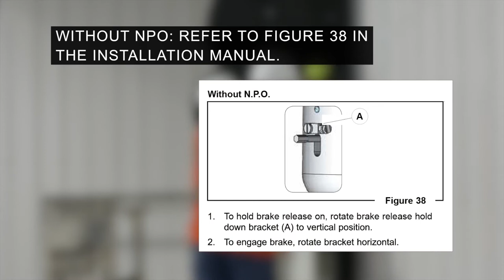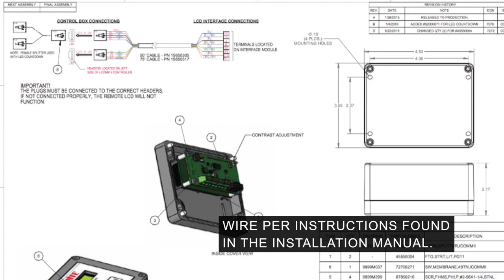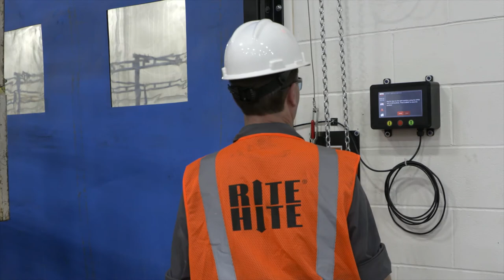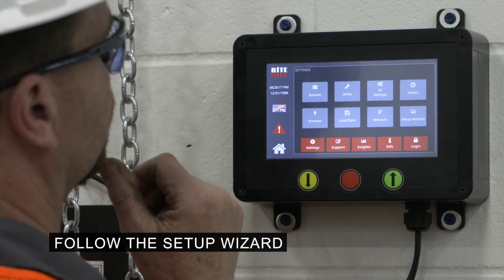FastTrax High Speed Industrial Door - Installation Training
What drives FasTrax to be so versatile? So durable? So reliable? An innovative Rite-Hite door technology that puts a totally new spin on flexibility, performance and uptime. Rite-Hite® FasTrax Doors also reduce maintenance costs and increase safety by offering “soft breakaway” technology and impactability. High performance, high speed doors are fast becoming the industry standard.